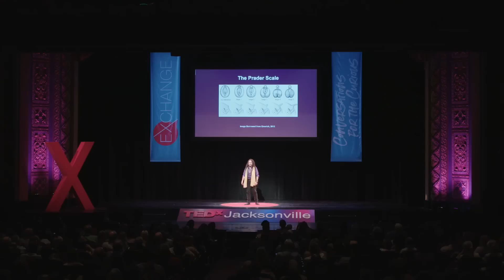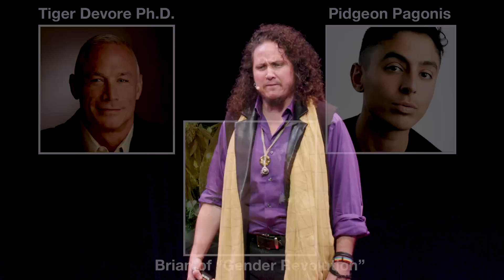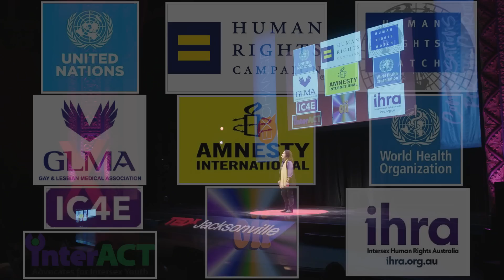Born Intersex: we are human! | Mx. Anunnaki Ray Marquez | TEDxJacksonville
An estimated 1.7% of all babies are born with an intersex natural bodily variation—an occurrence as common worldwide as having red hair. These individuals—born with sex characteristics that do not fit typical binary notions of male or female bodies—have historically been stigmatized as different and standard medical practice has been to subject them to surgeries that “normalize” their genitals. Procedures that could be delayed until intersex children are old enough to decide whether they want them are instead performed on infants who then have to live with the consequences. In 2013, a United Nations report condemned these “corrective” sex-assignment surgeries.

Mx. Anunnaki Ray Marquez is the rare intersex individual whose genitals were not surgically altered at birth. Anunnaki is in the process of receiving a birth certificate recognizing that his true biological sex is intersex and not a disorder. Anunnaki hopes to build bridges of understanding so that all people, no matter how they label themselves, may experience the wholeness that is a basic human right in a socially just world.

 Born intersex and assigned the wrong gender at birth, Anunnaki Ray Marquez lived as female for the first 46 years of life before emancipating his authentic male gender in 2014. Anunnaki’s marriage survived, and he remains with his husband of 28 years; the couple have three children, two biological and one adopted. In September 2018, Anunnaki received a birth certificate from the state of Colorado recognizing that his true biological sex is intersex and not a disorder. He became the third person to be recognized as intersex in the U.S. His social activist work focuses on an individual’s right to bodily autonomy, and the right to express their true gender identity.

Anunnaki is the Director of Gender/Intersex Education for PFLAG of Jacksonville, as well as an Intersex Advocate for Partnership for Child Health’s Jacksonville Youth Equality. He has become a gender/intersex activist and educator for all intersex, gender variant, and transgender children who have no voice and are being medically and psychiatrically harmed. Anunnaki is also a musician, performer, and artist. for dozens of fact sheets about Intersex humans.